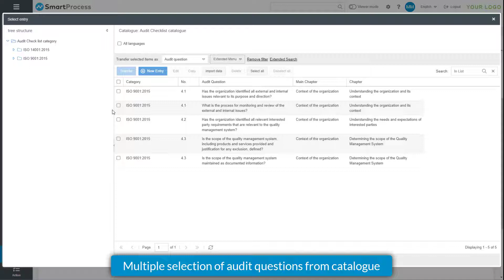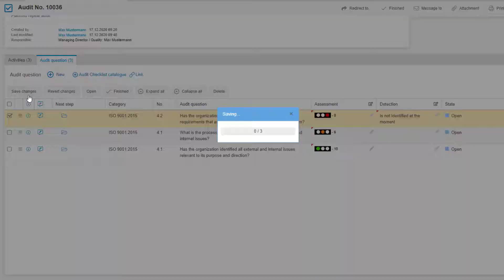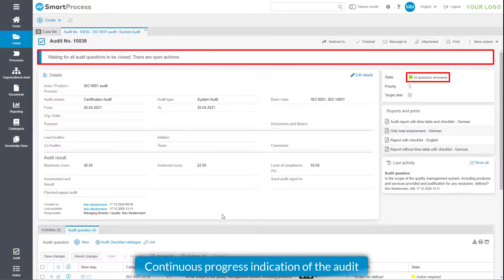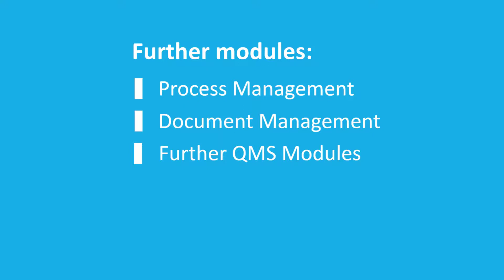Audit Management with SmartProcess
With the SmartProcess audit software, you can easily plan audits. Audits are performed directly in the browser or in the mobile web app.

You can create measures directly and edit them as a workflow. With the comprehensive reporting, you can evaluate audits and measures and make improvements.